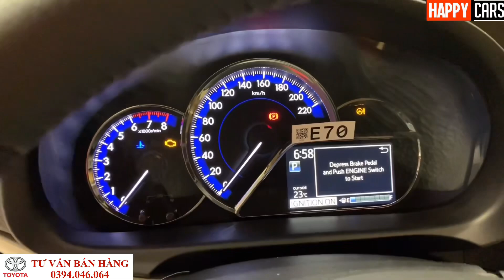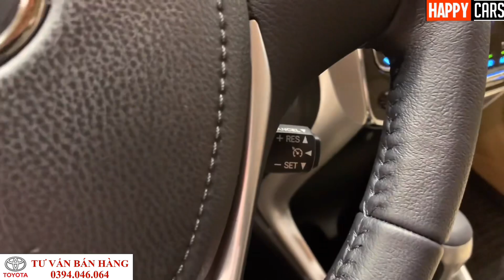Mùa Covid giảm giá | Chênh 35 triệu Chọn Toyota Vios 1.5 G hay Vios 1.5 E CVT 2020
Địa chỉ: 315 Trường Chinh, Khương Mai, Thanh Xuân, Hà Nội.